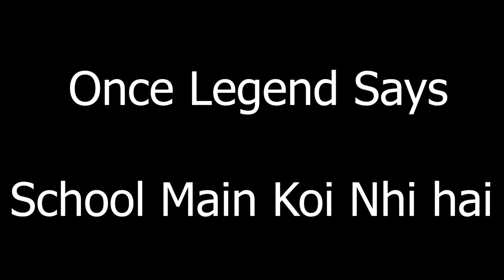Har Team Main Esa Ek Shaks hota Jo Ese Marta Hai | Pubg Mobile Epic Moment | SHARE WIth Your Friend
"spreading happiness"

► 🖥️ PC Specs◄
• Mouse -  Logitech G300s Gaming Mouse